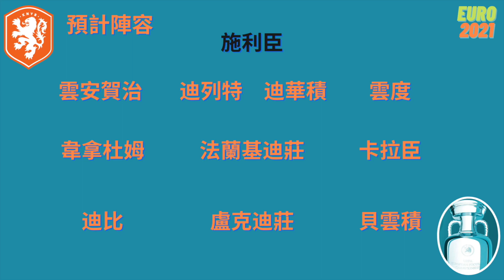歐洲國家盃2021「列強現身」聖母Wendy講解C組～荷蘭